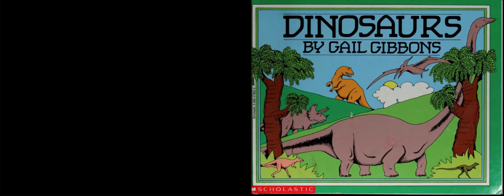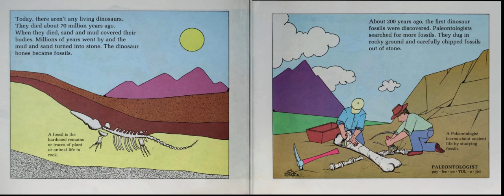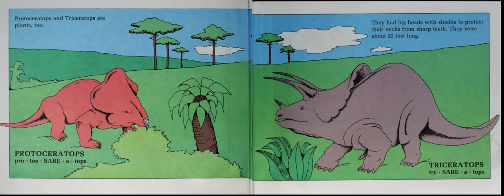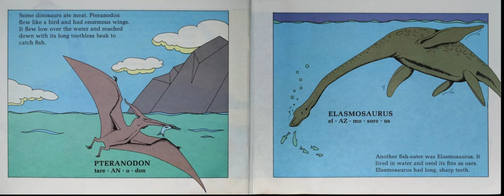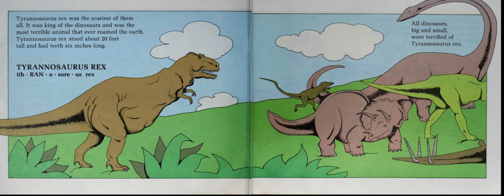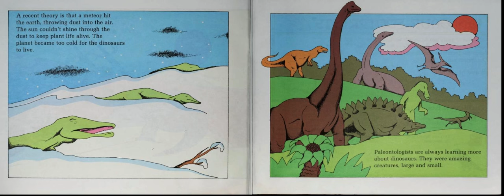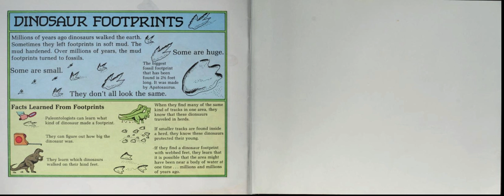Dinosaurs by Gail Gibbons AR read aloud accelerated reader channel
Dinosaurs
Gibbons, Gail
AR Quiz No. 31414 EN Nonfiction
Accelerated Reader Quiz Type Information AR Quiz Types: RP, VP

This book introduces in simple text and illustrations the characteristics and habits of a variety of dinosaurs.